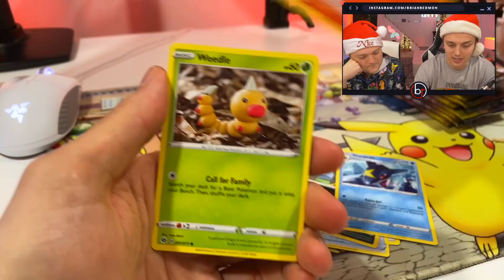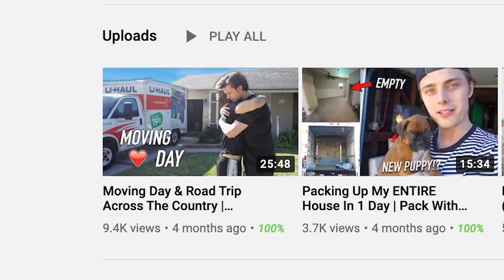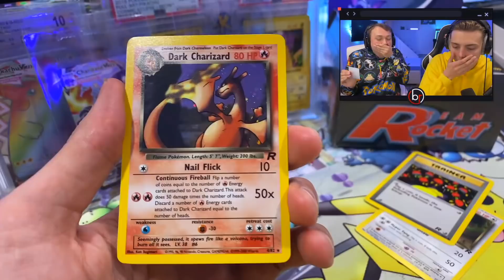I'm Back.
It's been too long. Here's where I have been and where I am going. Cheers to a new beginning.

Postmates code: KX8NT